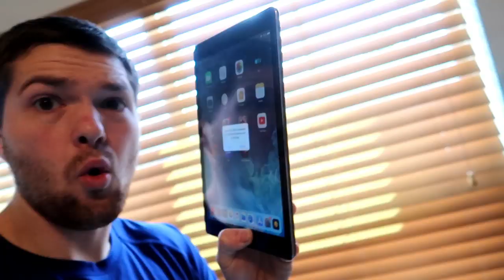How to become a DJ | My number one question answered | Mobile DJ | Beginner DJ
DJ Tips: I get asked all the time "How do I become a DJ?" This is really hard to explain over text so I decided to make a video on how I would start if I did this all over again!

August 1st, 2019 - How you get started as a DJ

Truss/Staging
-4' by 4' Stage Risers made by ProXdirect

VIDEO GEAR